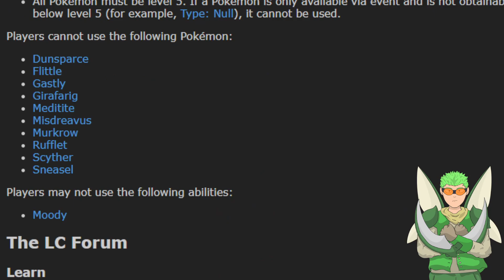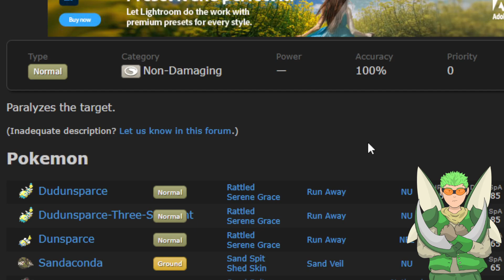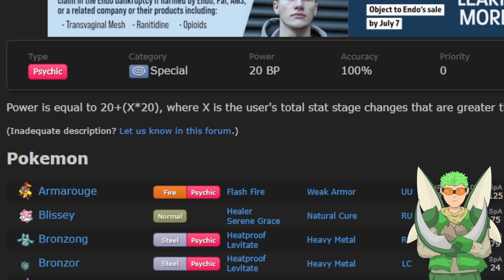HOW ACTUALLY DUNSPARCE GOT BANNED!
dunsparce is a fan favorite pokemon that was thought to be too weak to do anything but dunsparace and actually got banned before